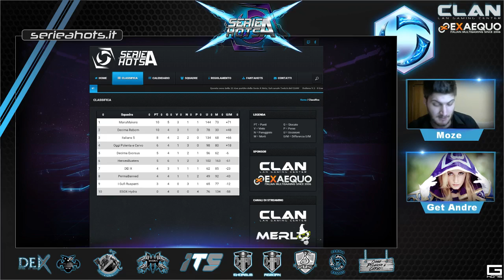SERIE A HOTS - HeroesBusters vs Esox Hydra